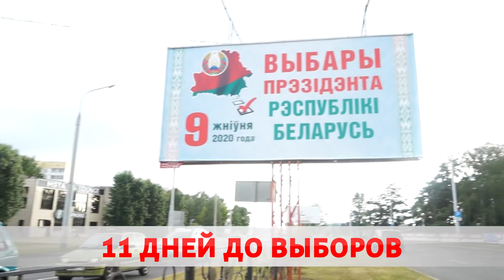11 дней до выборов Президента